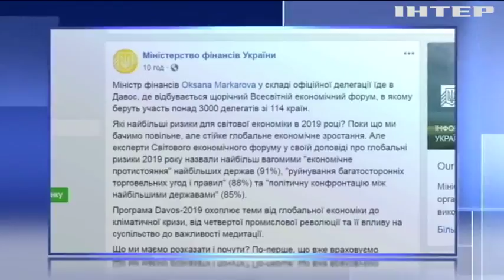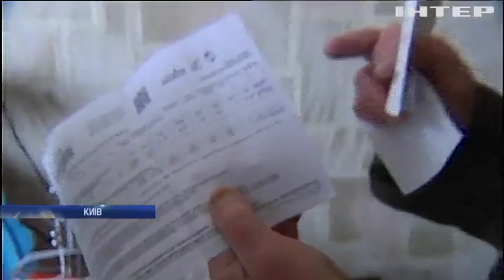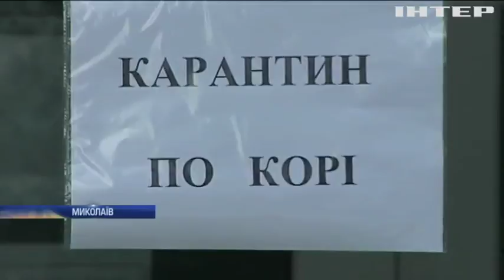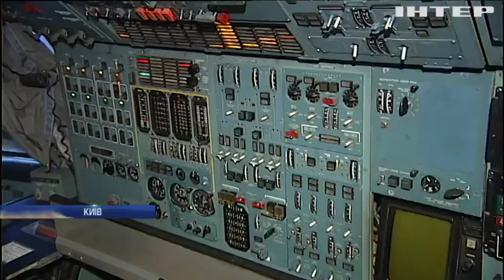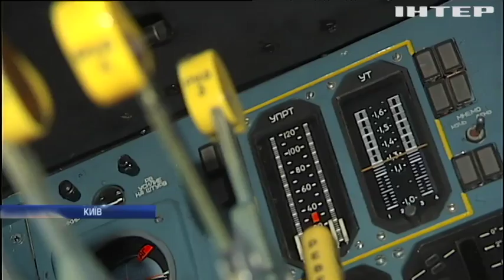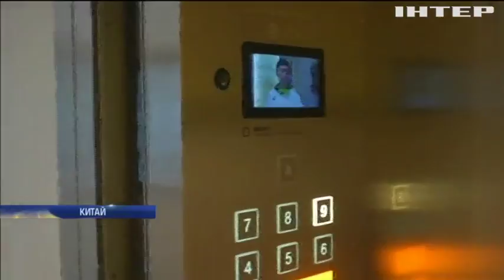Новости 9:00, выпуск за 23 января 2019 года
Головні події на цю годину: Петро Порошенко зустрінеться з головою МВФ. "Укроборонпром" хоче відновити виробництво "Русланів". Париж засипало снігом.